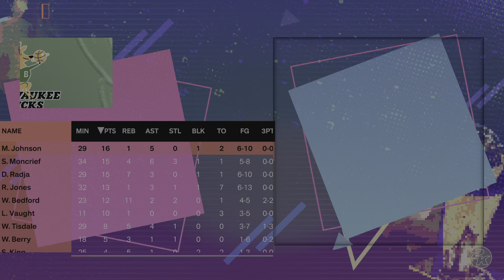NBA2K24 (2023) - MyNBA Eras - New York Knicks - Part 96